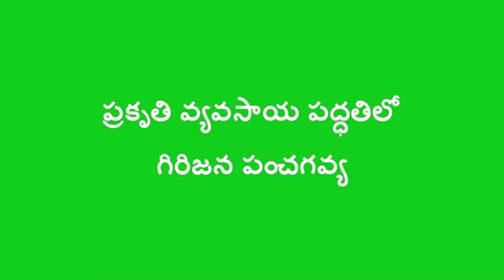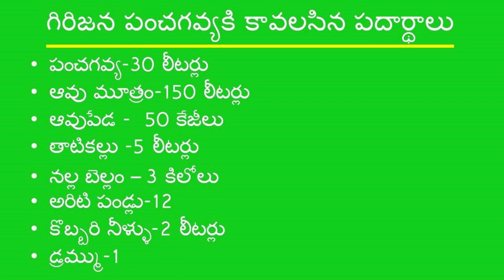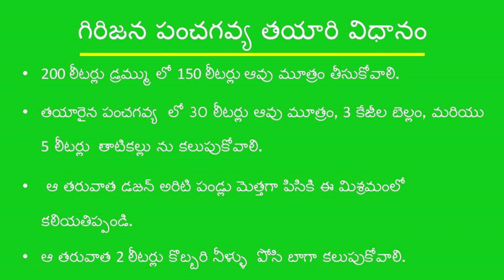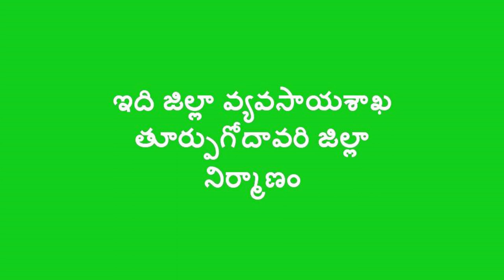Digital Green_Girijana Panchagavya_Andhra pradesh_East Godavari